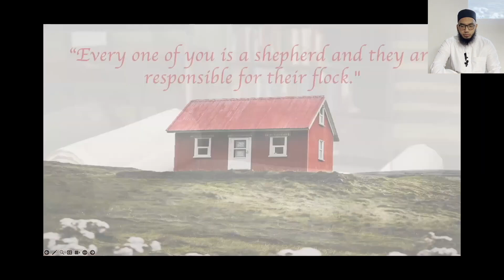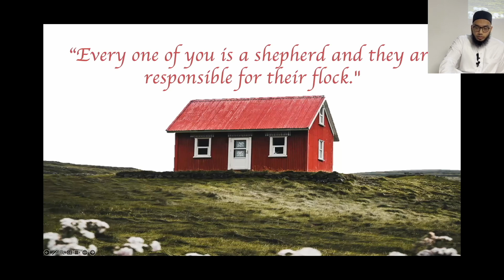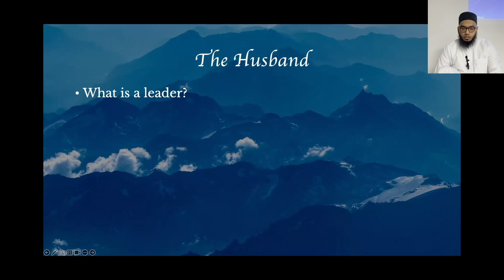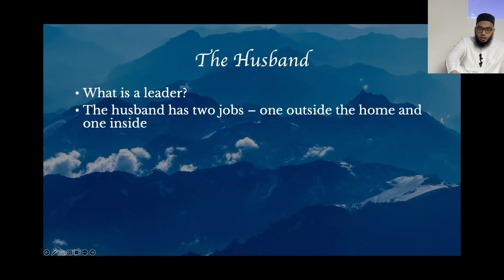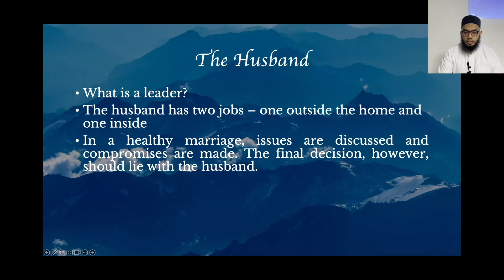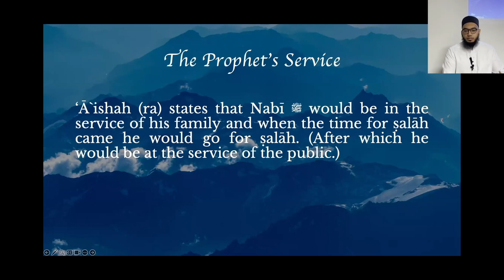The Prophetic Marriage 18 - The Household Dynamic: The Husband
Welcome to "The Prophetic Marriage," a comprehensive YouTube series dedicated to exploring the profound wisdom behind marriage in Islam. Join us on this enlightening journey as we delve into the teachings of the Prophet Muhammad (peace be upon him) and the timeless principles that form the foundation of a harmonious and fulfilling marital relationship.

In this intensive series, we will cover:

The Wisdom Behind Marriage in Islam: Discover the spiritual, emotional, and social significance of marriage as outlined in Islamic teachings. Learn about the role of marriage in fostering love, compassion, and mutual respect.

Character Traits for Those Seeking Marriage: Explore the essential virtues and character traits that individuals should cultivate before entering into marriage. From patience and humility to trustworthiness and compassion, we will discuss the qualities that pave the way for a successful and blessed union.

Traits to Seek in a Spouse: Gain insights into the key attributes to look for in a potential spouse. We will provide guidance on how to identify a compatible partner who aligns with your values and aspirations, ensuring a strong and enduring partnership.

Strengthening the Marital Bond: Learn practical tips and strategies to nurture and strengthen your relationship with your spouse. From effective communication and conflict resolution to expressing love and appreciation, we will share actionable advice to enhance your marital bond.

Rights of the Husband and Wife in Islam: Understand the rights and responsibilities of both husbands and wives as prescribed in Islamic teachings. We will discuss the balance of rights and duties, promoting a fair and just relationship based on mutual respect and understanding.

Each episode is designed to provide valuable insights and practical guidance, helping you build a marriage that reflects the beauty and wisdom of Islamic principles. Whether you are single and preparing for marriage, newly married, or seeking to improve your existing relationship, "The Prophetic Marriage" offers timeless lessons and actionable advice for every stage of your marital journey.

Timestamps:
0:00 – Everyone is a Shepherd
1:13 – The Islamic Household Dynamic
1:25 – The Husband
2:05 – What is a Leader?
4:37 – The Prophet’s Service